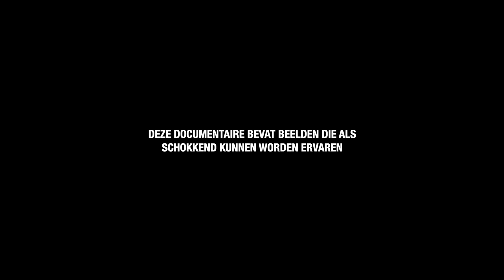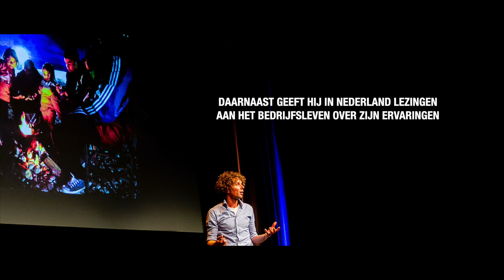Rob helpt vluchtelingen op zee - Het verhaal van Rob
Rob krijgt in 2015 een burn-out. Opgeschrikt door het nieuws over de talloze vluchtelingen die de Middellandse Zee. over proberen te steken besluit hij ontslag te nemen bij zijn huidige baan en zich aan te melden als vrijwilliger om mensen te redden uit zee.

Heb je vragen naar aanleiding van deze documentaire of wil je meer weten over Mozaiek0318?